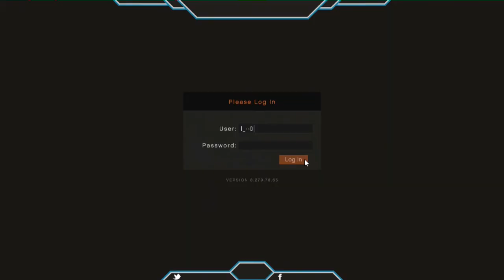GTA5 How to Obtain Red & Black Joggers Super Easy